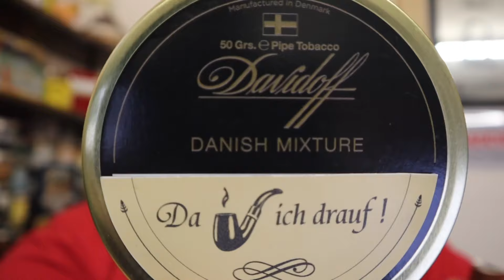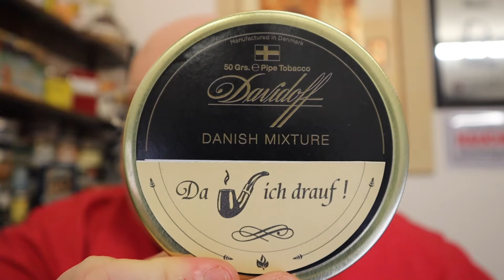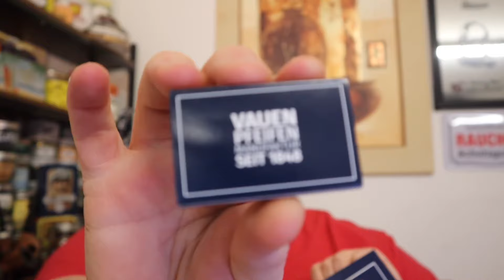Sonntagsratsch🤗 / 🍂Tabakreview🍂 / Davidoff / Danish Mixture🇩🇰 / Besuch bei Vauen in Nürnberg👍